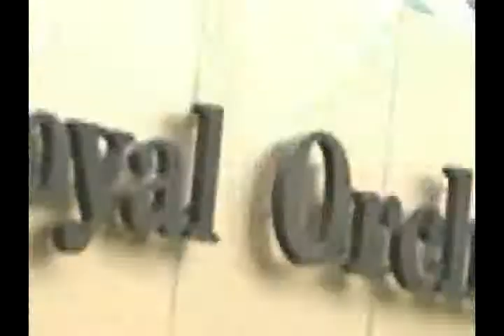อร่อยอย่างยิ่ง ซีฟู๊ด 23-8-54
เมนู ซีฟู๊ดซุบกับขนมปังกระเทียม